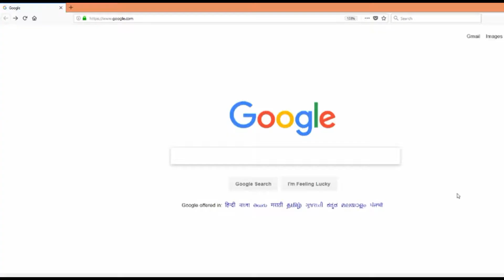How to Play PUBG on Laptop/PC | PUBG Mobile | TamilPUBG Gamers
I mostly use *only* my mobile for streaming or recording. Moto G5s Plus[64GB]
I do NOT use emulators or PC or any other accessories attached w/ mobile.
I do use emulator at times.

Thank you PowerBang, Shroud TamilGaming and TamilGamers for the inspiration.